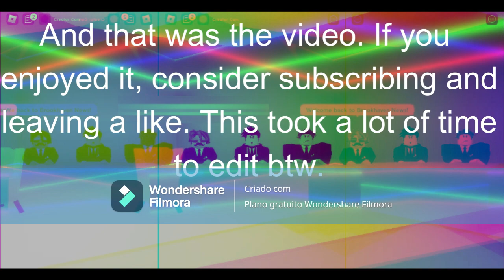Brookhaven News S1 E5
Hello, today I'm back to the Brookhaven News Series, as you probally noticed by the sneak peak yesterday. What's going to be on today's show? 👀 Check the video to find out. By the way, this video took me HOURS to edit, a like would be appreciated.